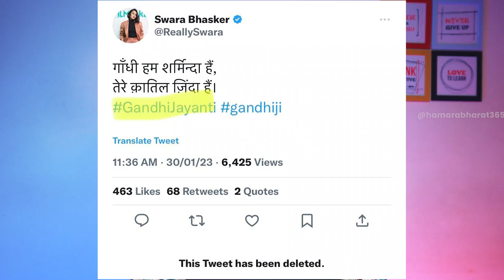Gandhi ji को लेकर Swara Bhaskar को Twitter पर ऊँगलीबाज़ी करना पड़ा भारी!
बॉलीवुड की फिल्मों में छोटा-मोटा रोल अदा करने वाली अभिनेत्री स्वरा भास्कर अपना ज्यादातर वक्त सोशल मीडिया पर बिताती है। स्वरा अपने बयानों की वजह से हमेशा सुर्खियों में रहती हैं. एक्ट्रेस अक्सर कई मुद्दों पर अपनी बेबाक राय रखते हुए ट्विटर हैंडल पर पोस्ट भी शेयर करती रहती हैं. स्वरा ने इस बार महात्मा गांधी की पुण्यतिथि पर ट्विटर पर एक पोस्ट शेयर की है. जी हाँ स्वरा भास्कर ने महात्मा गाँधी की पुण्यतिथि पर ट्वीट करते हुए लिखा कि गाँधी हम शर्मिंदा हैं, तेरे कातिल जिंदा हैं, और हैशटैग मे लिख दिया गाँधी जयंती अब गाँधी जी की पुण्यतिथि पर गाँधी जयंती लिखने के बाद स्वरा को जमकर ट्रोल किया जाने लगा है। हालांकि स्वरा को जब पता चला उन्होंने आरएसएस को टारगेट करने के चक्कर में अपनि ही बेइज्जती करवा ली है, फिर उन्होंने उस ट्वीट को तुरंत डिलीट कर दिया। लेकिन लोगों ने तब तक उस ट्वीट का स्क्रीनशॉट ले लिया था और फिर स्वरा भास्कर के ज्ञान का धज्जी सोशल मीडिया पर उड़ाया जाने लगा